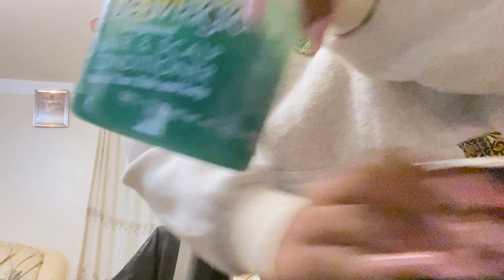CROCHET BOX BRAIDS BEGINNER FRIENDLY (THE PRINCESS OF THE HOUSE GOT HER HAIR DONE💝)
Open Below.

Hey everyone!!

Today’s video I got to show you all how I did my sisters hair. It took me 2 days as we had a late start the previous day. I enjoyed making this video as I got to not only show you my lil sister😘 but also see the struggle with my long nails lol.  I hope you enjoyed the video!! 🤗

Please contact the producer on the email provided for any use of the music/instrumental or licensing. Any use without permission & credit is not permitted.